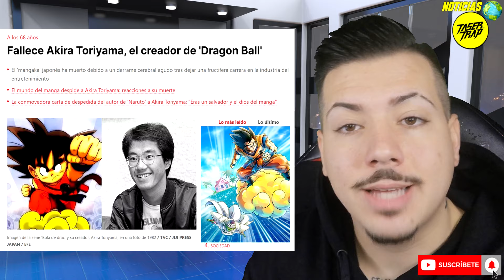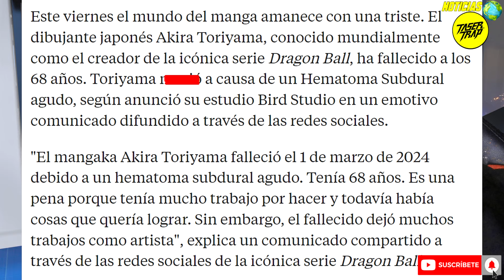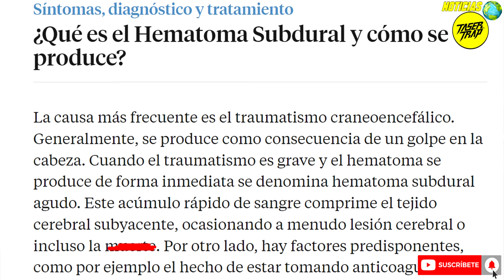FALLECE EL CREADOR DE DRAGON BALL (AKIRA TORIYAMA) ¿PERO POR QUE? MOTIVO AQUI